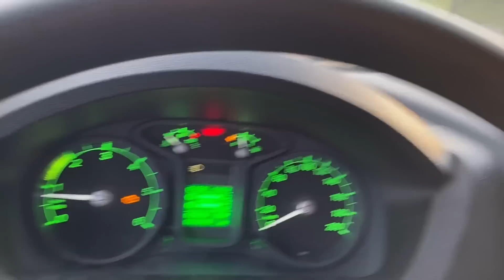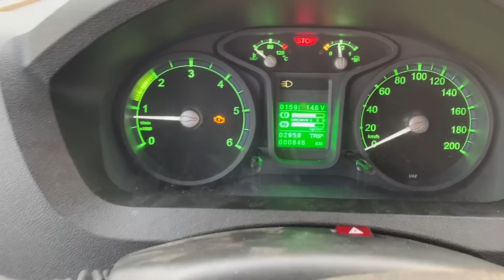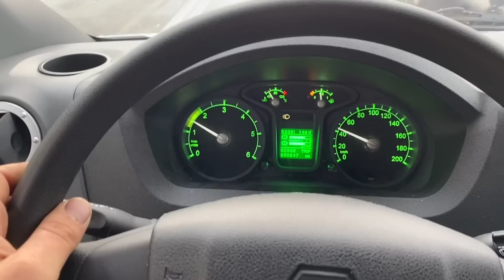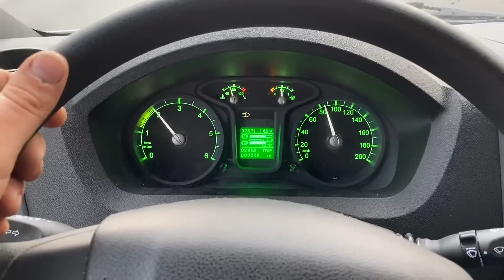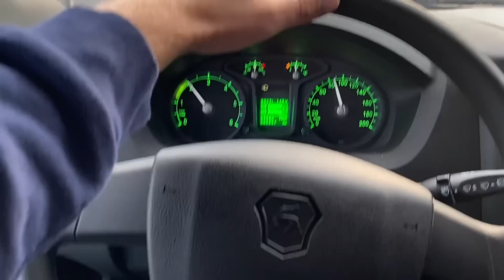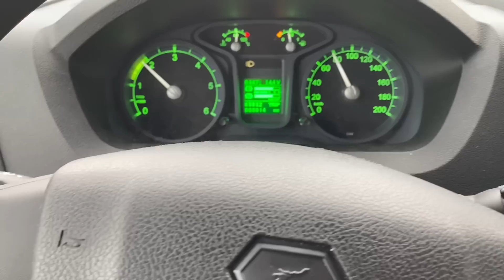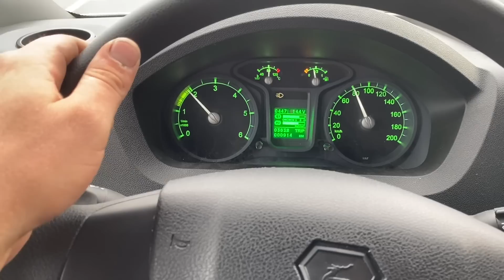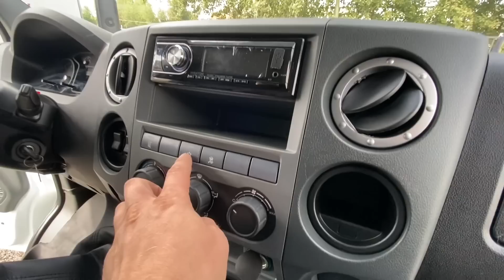Газон NEXT 2021 или самый дешевый пятитонник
Технические обслуживание грузовиков и легковых автомобилей

Запчасти в наличие и под заказ

Город Чехов улица Сенная д.20 (База РАЙПО)

Просто скопируй координаты и вставь в навигатор👇🏻👇🏻👇🏻

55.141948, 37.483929